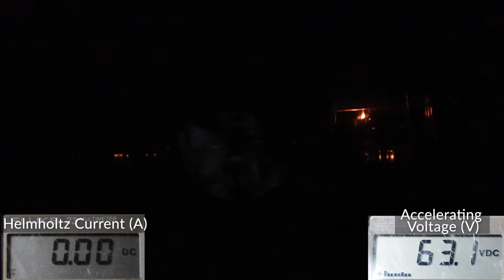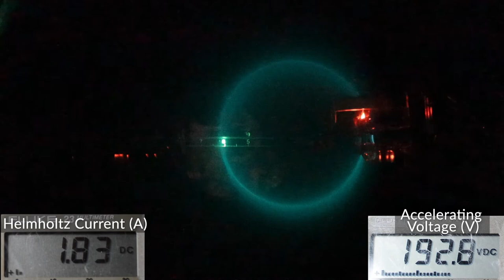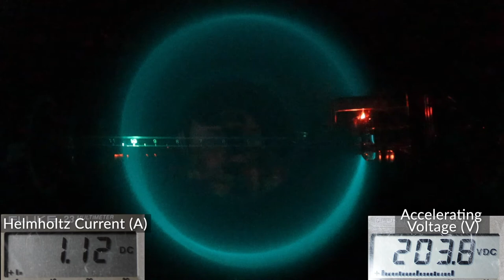Electron Motion in a Magnetic Field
This video was made for the Electron Motion in a Magnetic Field Lab for PHYS 102 and PHYS 151.

An small filament is heated in a helium vacuum tube. When an accelerating voltage is applied, electrons are stripped from the filament and become a beam of electrons which leave a glowing blue path in the helium.

First a bar magnet is introduced which changes the path of the electrons. Then a current is applied to a Helmholtz coil surrounding the tube. This produces a uniform magnetic field. The strength of this magnetic field and the velocity of the electrons are then varied.